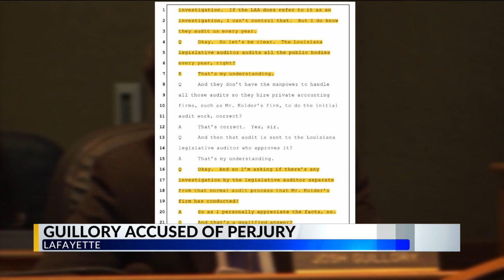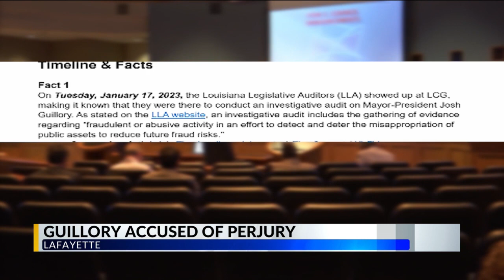Former State Rep. files perjury complaint against Guillory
A former Louisiana State Representative has filed a formal perjury complaint against Lafayette Mayor-President Josh Guillory.